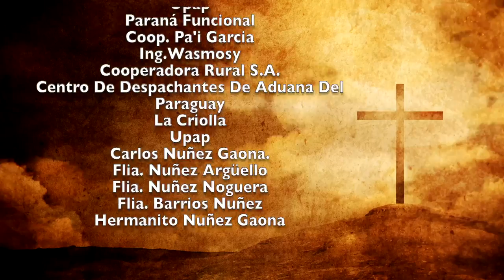Misa 31 de Agosto